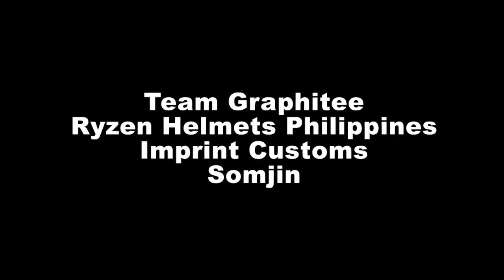2023 Yamaha R7 MAGKANO Installment? - MotoKem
2023 Yamaha R7 Magkano Installment?

84701995 call here sabihin mo nakita mo kay motokem
Address: Yzone Greenfield Mandaluyong City
Unit 1, The Portal, Sto. Cristo Greenfield District, Mandaluyong City

give via:
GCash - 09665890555